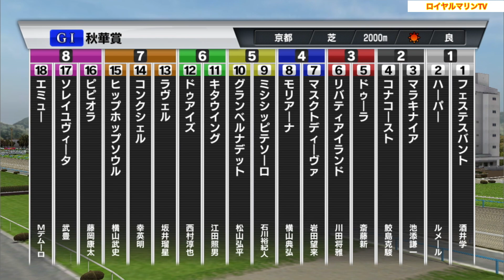【秋華賞2023】【競馬予想TV予想家Ver.】スタポケ枠確定後シミュレーション リバティアイランド ハーパー マスクトディーヴァ モリアーナ ヒップホップソウル #2094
秋華賞
スタポケ枠確定後シミュレーション
競馬予想TV予想家Ver.

秋華賞
15:40 芝2000m(右 A) フルゲート18頭
サラ系３歳オープン(国際) 牝(指)馬齢

1-1 フェステスバント(牝3、酒井学・藤岡健一)
1-2 ハーパー(牝3、C.ルメール・友道康夫)
2-3 マラキナイア(牝3、池添謙一・吉岡辰弥)
2-4 コナコースト(牝3、鮫島克駿・清水久詞)
3-5 ドゥーラ(牝3、斎藤新・高橋康之)
3-6 リバティアイランド(牝3、川田将雅・中内田充正)
4-7 マスクトディーヴァ(牝3、岩田望来・辻野泰之)
4-8 モリアーナ(牝3、横山典弘・武藤善則)
5-9 ミシシッピテソーロ(牝3、石川裕紀人・畠山吉宏)
5-10 グランベルナデット(牝3、松山弘平・大竹正博)
6-11 キタウイング(牝3、江田照男・小島茂之)
6-12 ドゥアイズ(牝3、西村淳也・庄野靖志)
7-13 ラヴェル(牝3、坂井瑠星・矢作芳人)
7-14 コンクシェル(牝3、幸英明・清水久詞)
7-15 ヒップホップソウル(牝3、横山武史・木村哲也)
8-16 ピピオラ(牝3、藤岡康太・武幸四郎)
8-17 ソレイユヴィータ(牝3、武豊・杉山晴紀)
8-18 エミュー(牝3、M.デムーロ・和田正一郎)